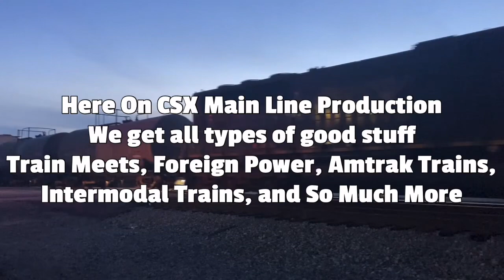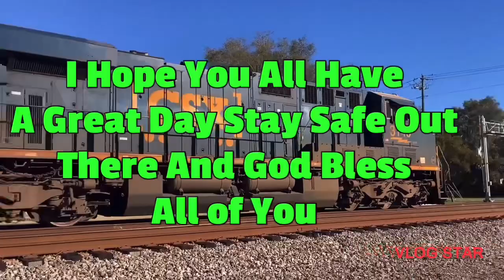CSX 5347 Leads CSX L640 SB Local Train Florence SC with Horn Salute